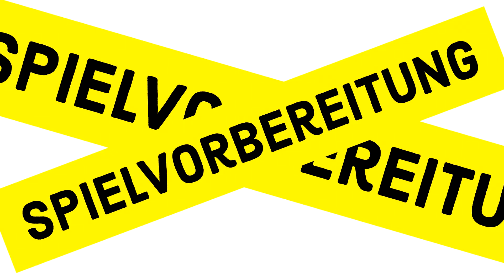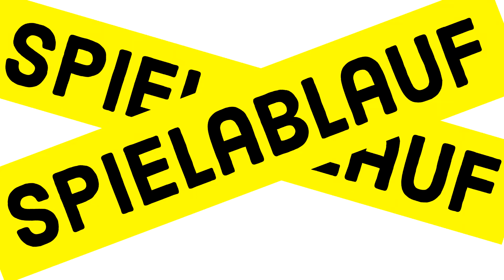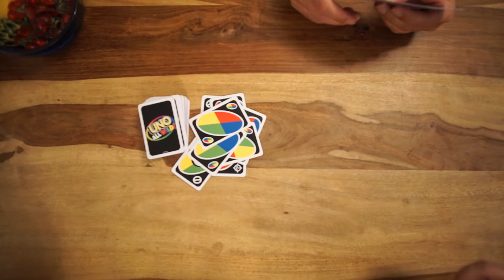UNO All Wild 🎴 Regeln Anleitung Regelerklärung 🎴 Kartenspiel + Lets Play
UNO All Wild Mattel Games UNO All Wild Regeln • UNO All Wild Anleitung • Regelerklärung + UNO All Wild Lets Play UNO Kartenspiel Kinderspiel, Familienspiel und Gesellschaftsspiel ein Video von Robert aus dem BrettspielZimmer - Guru erklärt mit der Brettspielrunde beim

UNO All Wild *
Spieler: 2 - 10 Spieler
Spieldauer: 15 - 30 Minuten
Alter: ab 7 Jahre
Preis: ab 9 Euro

Zeitstempel:
00:00:00 Intro
00:01:50 Spielvorbereitung
00:02:12 Spielablauf
00:05:55 Spielende
00:06:47 Let´s Play